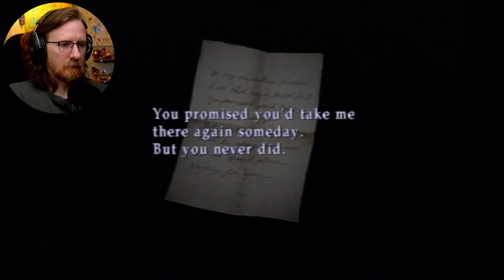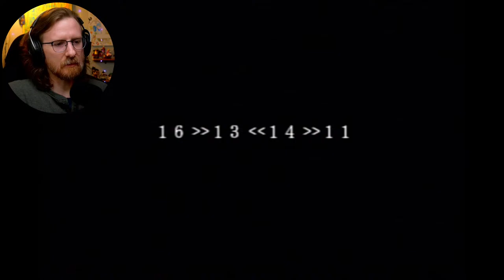Silent Hill 2 [PS2] Part One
Silent Hill 2 pushes the boundaries of horror. Return to the dense fog and frightening darkness of the eerie, haunted town of Silent Hill to face new enemies with a new set of terrifying weapons.

With its Poe-like atmosphere, dense fog, pitch-black hallways, and a cryptic letter from a dead wife, Silent Hill 2 promises to surpass the paranoia created by its predecessor, Silent Hill.

The sequel opens with James Sunderland, the series' average Joe protagonist, and a mysterious message that reads, "Silent Hill, our sanctuary of memories. I'll be waiting for you there." More puzzling is that the note is signed by Mary, his deceased wife.

James sets out for Silent Hill hopeful that he'll find a trace of Mary. After an aborted attempt by car, James plunges into the dank fog and embarks on his quest by foot. Enter Angela, a woman who bears a striking resemblance to Mary, and who also beckons him with another curious message. It seems James can't go back; strange things are happening in Silent Hill.

Silent Hill 2 offers 10 new formidable foes, plenty of puzzles, and bone-chilling gameplay. The sequel's new story and characters promise to thrill and terrify. The visual and sound effects are amazingly detailed and macabre, and, if you're playing on a system with surround sound, you may find yourself keeping the lights on.